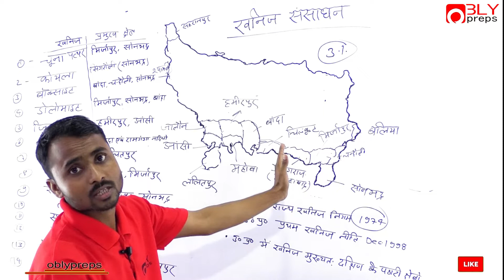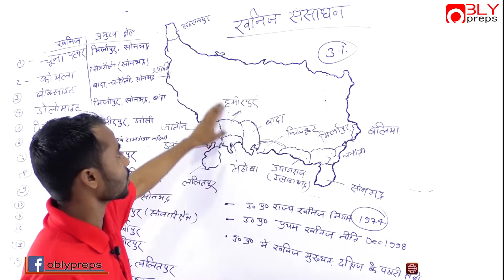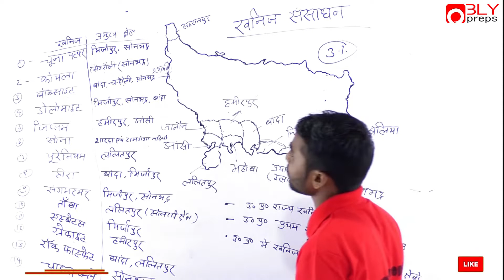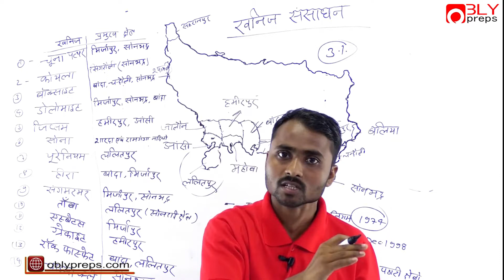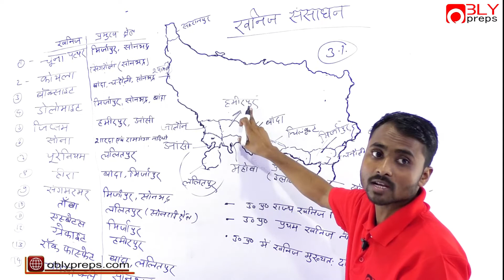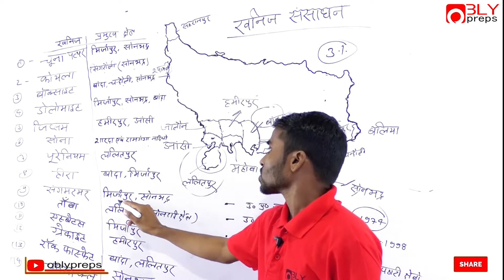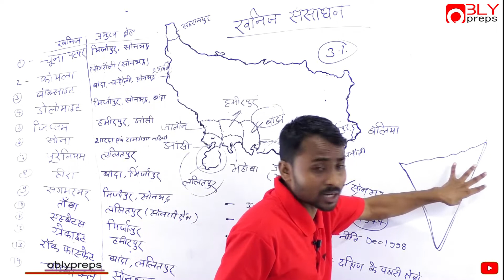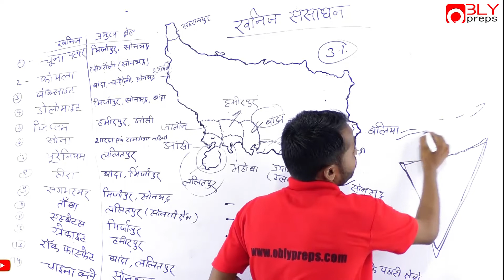UP Special Part -3 खनिज संसाधन | Lower PCS Lectures | मैराथन क्लास | Kanhaiya Sir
UPSSSC Lower PCS Special Classes by Kanhaiya Sir | Lower PCS vacancy 2019